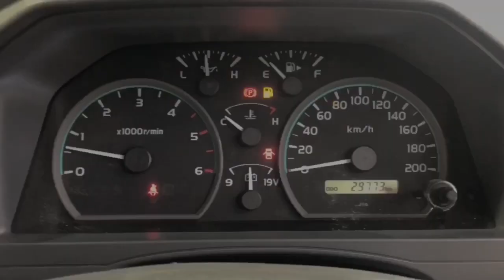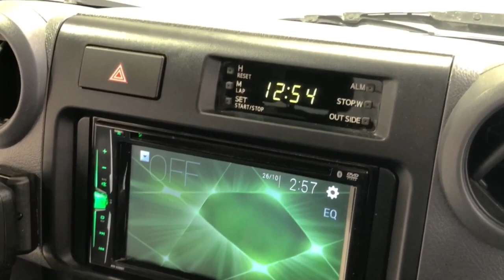2020 TOYOTA LANDCRUISER Apple Cross, Fremantle, Jandakot, Melville, South Perth 11003951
Beige New 2020 TOYOTA LANDCRUISER available in Melville, WA at Car Place Melville. Servicing the Apple Cross, Fremantle, Jandakot, South Perth, WA area.